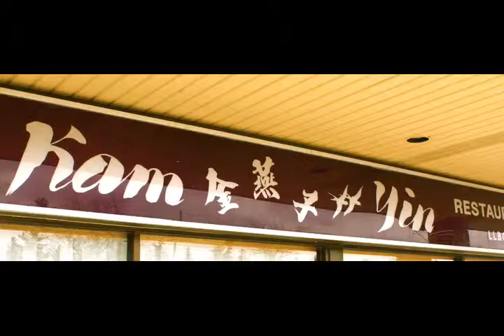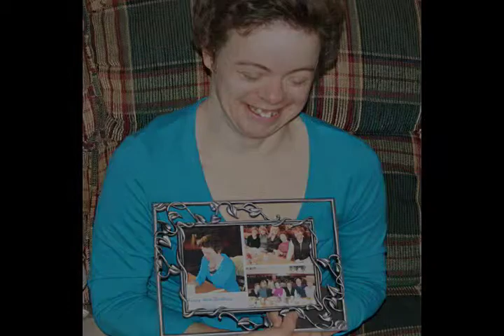Nancy's 46th Birthday Party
Nancy's 46th birthday party on February 14, 2009.